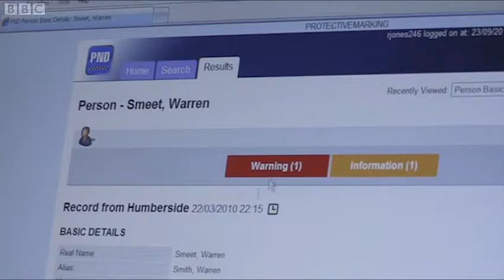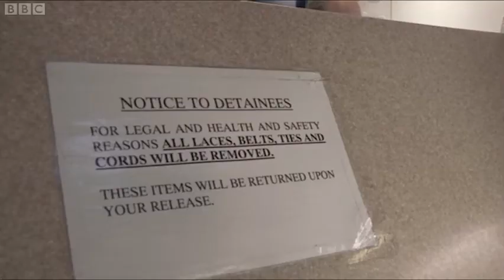Daniel Hamilton on the BBC One Show discussing the new Police National Database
Big Brother Watch Director Daniel Hamilton on the BBC One Show discussing the new Police National Database